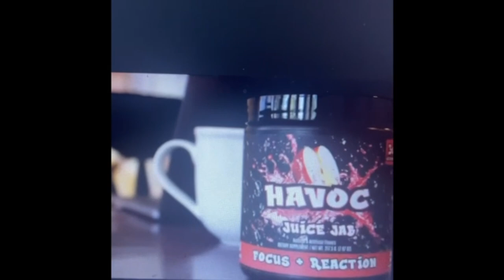MY PREMIER LEAGUE TABLE PREDICTIONS